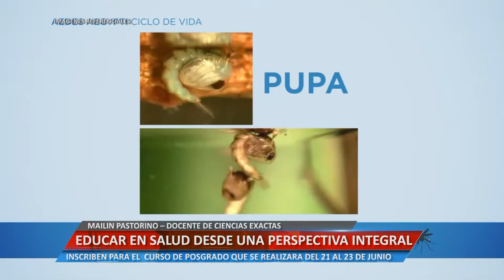EDUCAR EN SALUD DESDE UNA PERSPECTIVA INTEGRAL - MAILIN PASTORINO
INSCRIBEN PARA EL  CURSO DE POSGRADO QUE SE REALIZARA DEL 21 AL 23 DE JUNIO.

Facebook.com/uniriotv
Twitter.com/uniriotv
Instagram.com/uniriotv
Web - uniriotv.unrc.edu.ar
o envianos un email a
UniRio TV
Universidad Nacional de Río Cuarto
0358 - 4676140